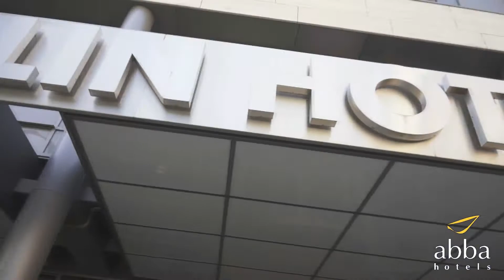Mila Beach Report mit Victoria Bieneck und Julia Großner. Grand Slam Berlin 2013